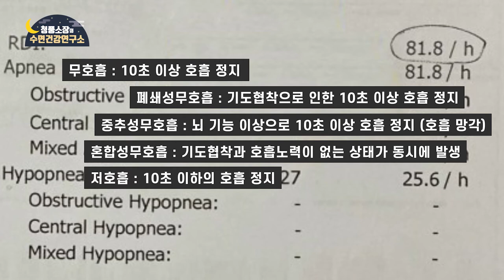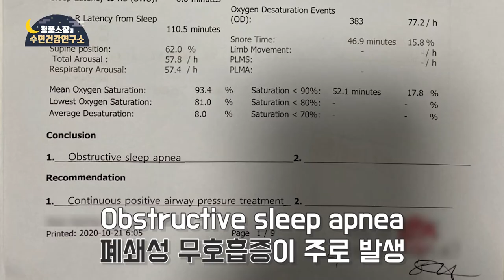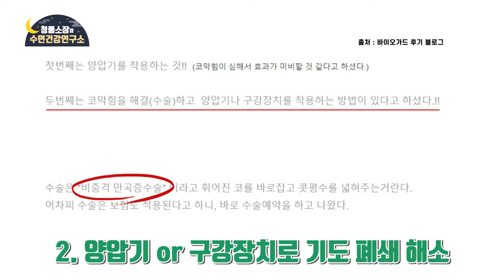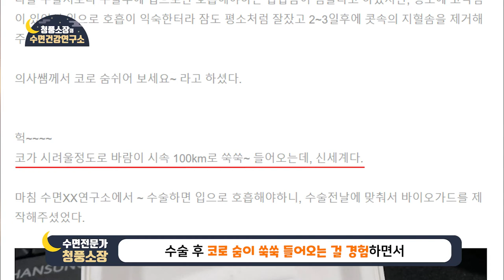하루밤에 무호흡 600번 위험한 무호흡 환자가 어떻게 정상이 되었을까? 수술과 구강장치 동시 처방 사례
영상 속 내용 외에도 비중격만곡증, 구강장치에 대한 추가적인 내용이 있으니 참고하시길 바랍니다!

코골이 수면무호흡 해결 방법은 원인에 따라 2가지 이상이 병용되어 사용되기도 합니다!

어느 한 가지로만 해결하는 것도 좋지만 적절한 방법을 찾아 효과적이고 편안하고 안전하게 해결하실 수 있길 바라겠습니다!